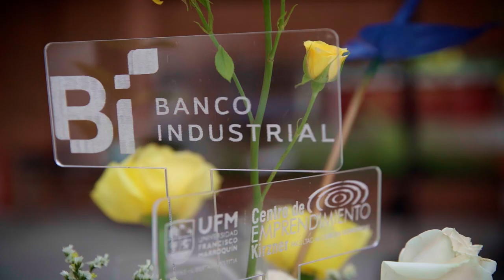¡Así se vivió el Desafío Bi 2022!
El Banco Industrial y el Centro de Emprendimiento Kirzner de la Universidad Francisco Marroquín presentaron la primera edición del Desafío Bi, una competencia que tiene como objetivo impulsar las empresas turísticas, de alimentos y gastronómicas de Guatemala, a través de ideas y emprendimientos innovadores.

“Los emprendimientos son el semillero de la creación de futuras empresas en Guatemala y van ayudar a seguir generando prosperidad y oportunidades de empleo para los guatemaltecos”. — Alejandro Ortiz, Gerente de división de Banca Empresa Bi

La premiación consistió en la selección de 36 finalistas de 175 emprendedores, quienes realizaron un pitch para ser evaluados por un panel de 18 jueces. Se premió a los ganadores en tres categorías que se subdividen en ideas y negocios nuevos (menos de tres años de actividad) y negocios establecidos (más de tres años de actividad):
- Alimentos y Gastronomía
- Innovación en Gastronomía o Turismo
- Turismo

“Sabemos que un emprendedor en libertad tiene la capacidad de cambiar su futuro y el futuro de muchas personas a quienes inspira y sirve”. — Mónica de Zelaya, Decana de la Facultad de Ciencias Económicas UFM

Los finalistas recibieron entrenamiento y capacitación por parte del Centro de Emprendimiento Kirzner y el apoyo de la Subgerencia de Emprendimiento del Bi. Los ganadores de los tres primeros lugares recibieron premios en efectivo, además el primer lugar de cada categoría recibirá mentorías personalizadas con expertos de la Universidad Francisco Marroquín.

Organizado por:
Kirzner Entrepreneurship Center | Facultad de Ciencias Económicas